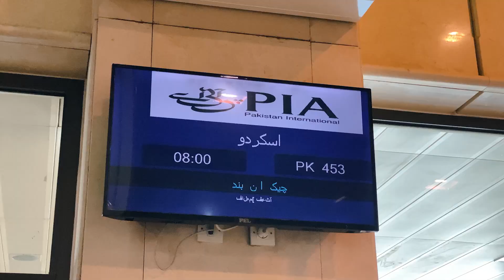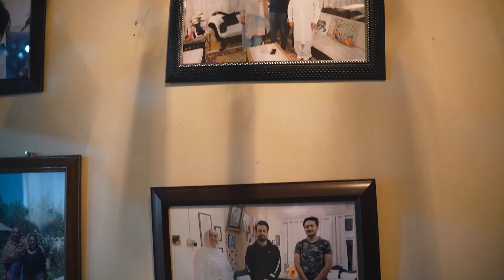RepairDesk Annual Trip 2023 Highlights